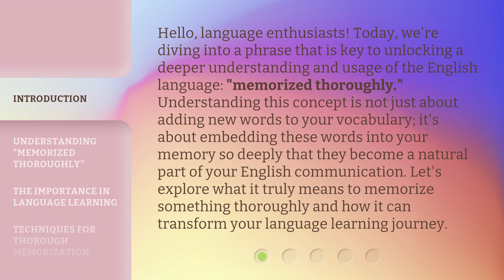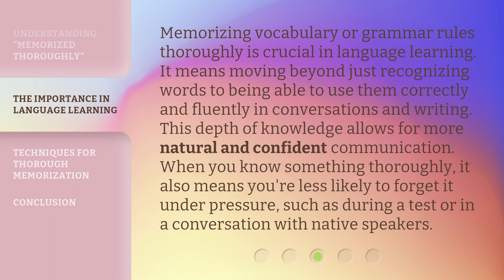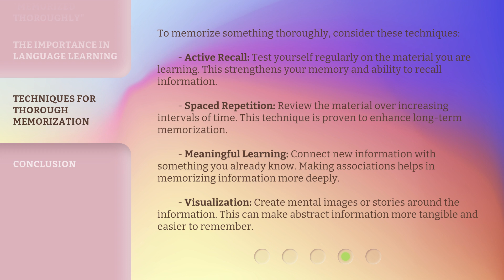Mastering Vocabulary: The Power of "Memorized Thoroughly"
Unlocking Vocabulary: The Magic of Memorization • Discover the secret to expanding your vocabulary by mastering the art of thorough memorization. Watch now to enhance your language skills!

00:00 • Introduction - Mastering Vocabulary: The Power of "Memorized Thoroughly"
00:42 • Understanding "Memorized Thoroughly"
01:12 • The Importance in Language Learning
01:43 • Techniques for Thorough Memorization